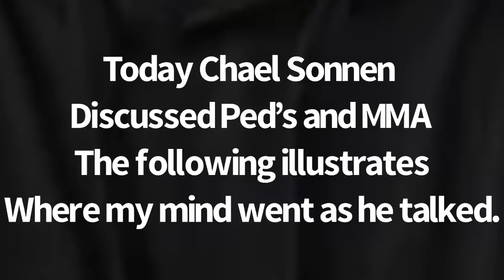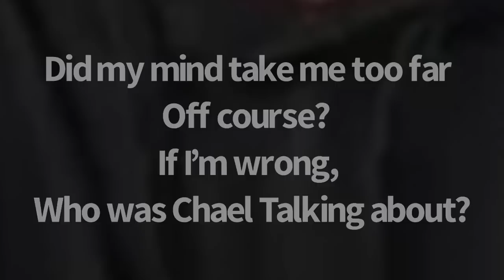Did Chael Sonnen Just Call out Michael Chandler for PED (Performance Enhancing Drug) use?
Today 5/11/22 Chael Sonnen spoke openly about PED use in MMA.  I couldn’t help but think that Chael was pointing the finger at one person.
This Video illustrates where my mind went as he spoke.  Did your mind go there too?  Who did you picture as he spoke?  It’s a fact that Michael Chandler is one of the Hardest working, baddest Men on the planet.  Is his amazing physique strictly a by-product of hard work and amazing genetics?  Or has there been a little help?

Chael’s original post is really good.